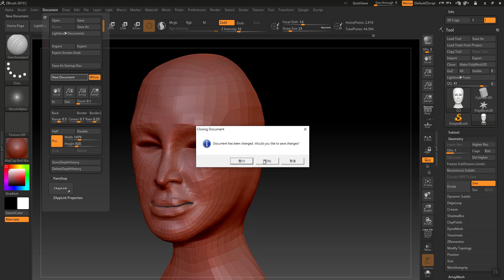3ds max 2020 character modeling part-11